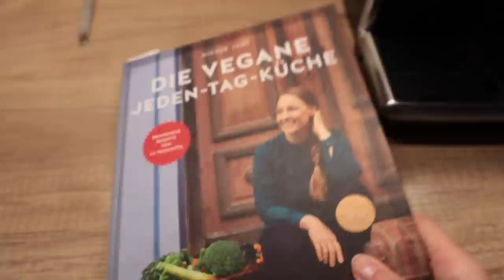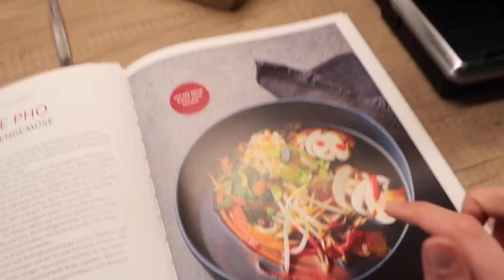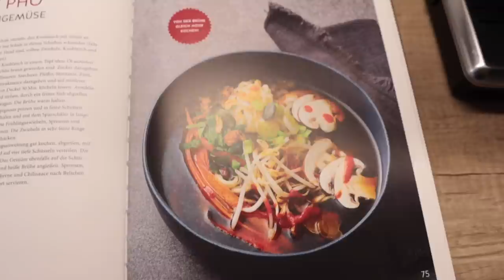Vlogmas 2022 I Episode 2 I WIP Parade I Sarah van Draad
Meine Lieben,
in der zweiten Vlogmas Episode nehme ich euch mit auf eine Works in Progress Parade und zeige euch die Strickprojekte, die ein wenig in der Ecke schmoren.
Ich wünsche euch einen tollen zweiten Advent. Herzlich grüßt euch Sarah

Alle erwähnten Produkte / Dienstleistungen habe ich selbst gekauft.

Wolle von A Homespun House - Limitiertes Sockenset

Knitting for Olive Merino - Camel Rose
Kiezgarn Silk Mohair - Pavement

Schoppel Wolle Edition 3

Garnstories Garne

Shibui Knits Koan/ Silk Cloud - Pacific

La Bien Aimee Sport - San Tokki

Tukuwool Fingerring - Ujo
Schoppel Wolle Crazy - Flussbett

Musik
Artlist